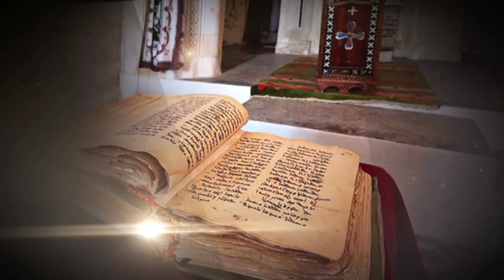18. Bölüm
Açıklama